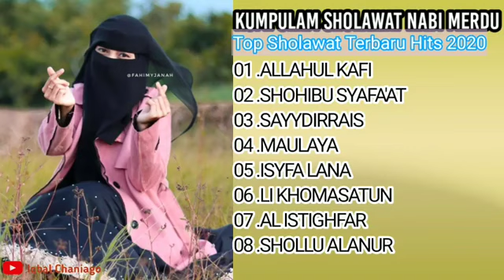LAGU SHOLAWAT NABI MERDU TERBARU 2021 ALLAHUL KAFI - SHOHIBU SYAFAAT [ SHOLAWAT NABI MERDU TERBARU]